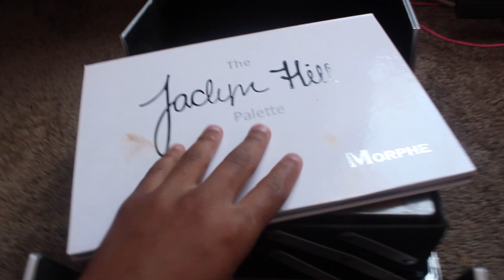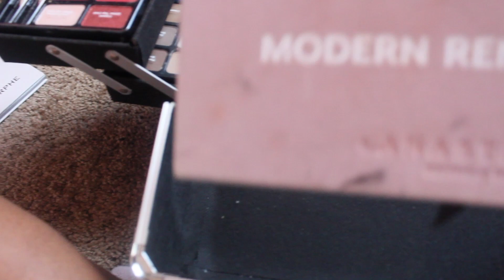My Makeup Collection :)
Hey guys! So i tried showing you my makeup collection, and honestly halfway through filming I was like I barely have any makeup. I didn't want this video to go to waste. I still edited it. I tried so hard but I barely have any makeup and it doesn't help that we are in the middle of moving.I hope this we can truly grow together. Sorry it's long but I still hope you enjoy. Anyway press play and enjoy your day
Love Asia

ATTENTION TO ALL YOUTUBERS if you're a YouTuber and you have a small YouTube channel.

Thank you Gabrielle Marie, Nicolebbbb and other YouTubers for green screens and overlays.

~So good by Big Sean, Metro Boomin ft Kashdoll
~In My Feelings Instrumental by Drake

Comment " flip" if you read this far. It'll be our little inside joke!